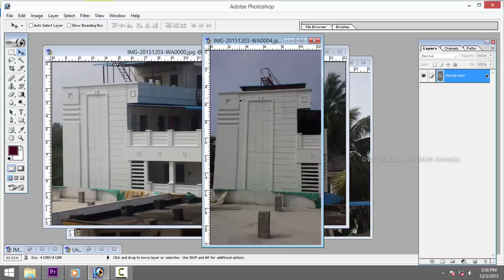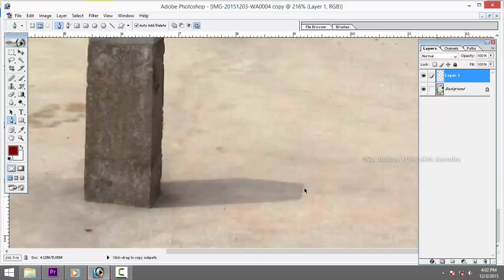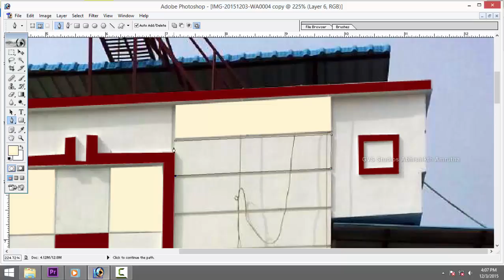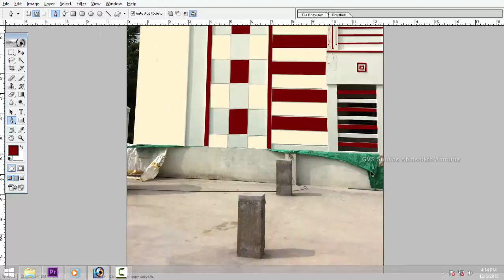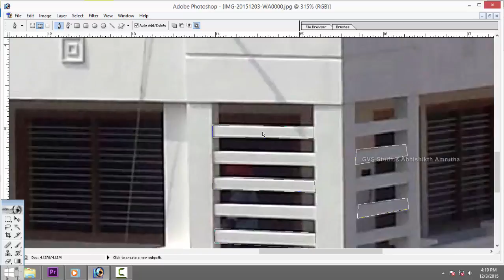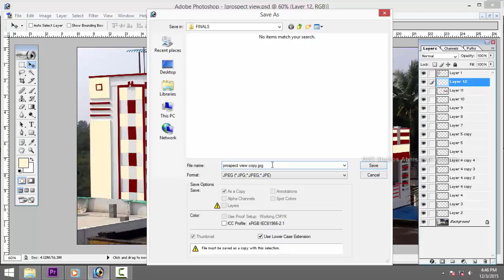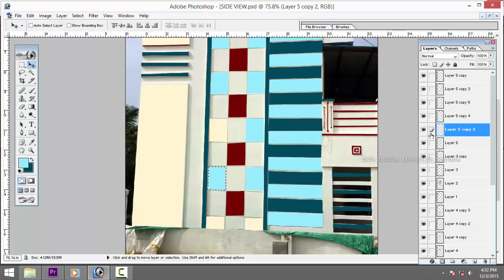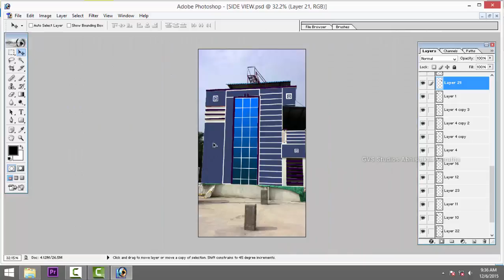Building Texture Making In Photoshop Tutorial In Telugu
BUILDING TEXTURE MAKING IN PHOTOSHOP CLASS